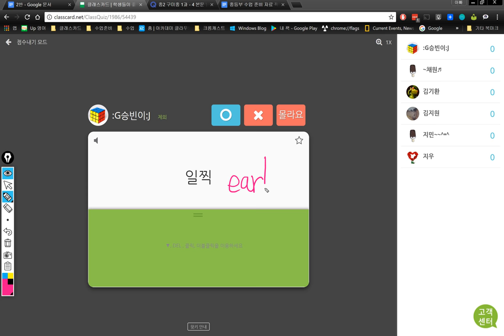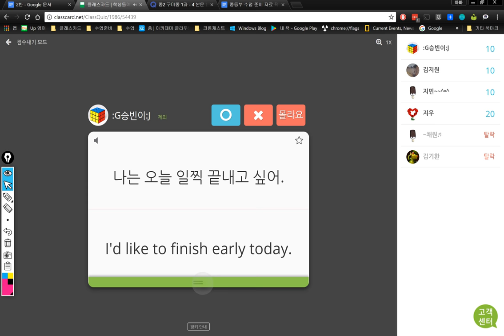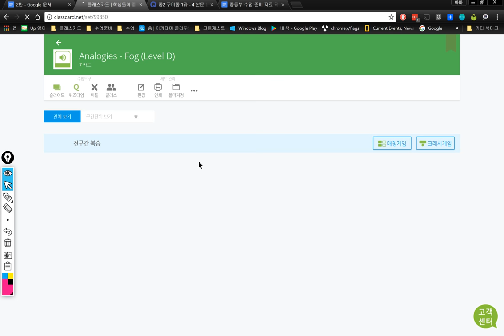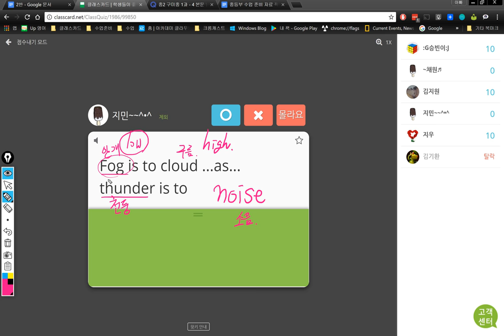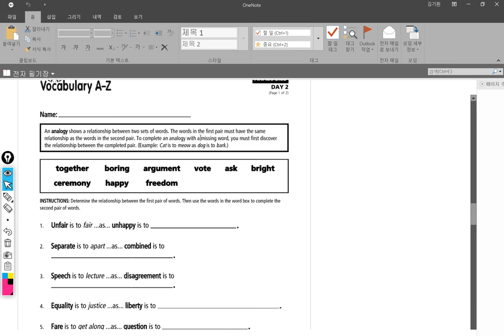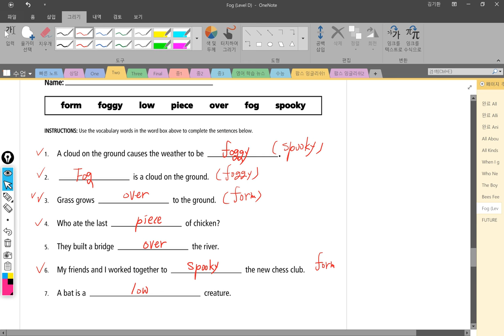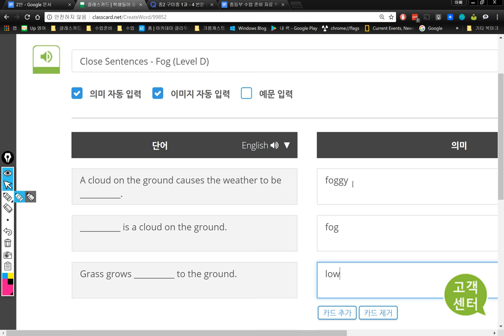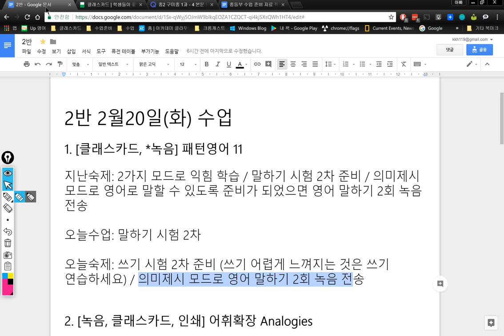2반 2018 02 20